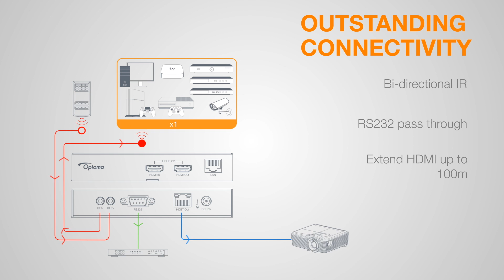4K100TX - Optoma 4K HDBaseT transmitter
Featuring a plethora of benefits for reliable and flexible installation, the 4K100TX augments Optoma’s ‘Supported Solutions’ which comprises comprehensively tested systems solutions.

The 4K100TX is compatible with all Optoma HDBaseT™ enabled projectors. It integrates seamlessly with any HDMI enabled source device and delivers uncompressed UHD (70m) or Full HD (100m) video and audio via one CAT cable (CAT6A recommended).

Thanks to its HDMI loop out which allows cascading and connection to an additional receiver or display, content can be viewed on multiple display devices without the need for HDMI splitters or other distribution equipment.